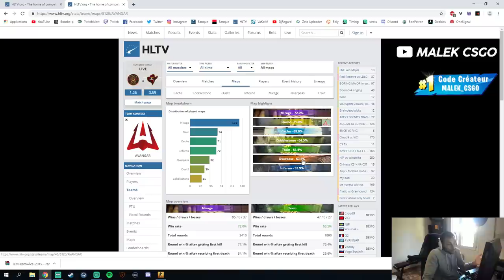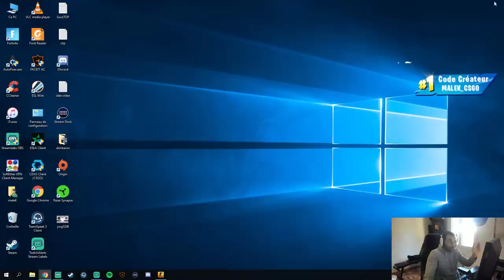LEUR JEU EST CATASTROPHIQUE G2 VS AVANGAR [CSGO MAJOR KATOWICE]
analyse du match g2 esports vs avangar sur overpass avec un niveau proposé totalement désastreux. Mon code Créateur sur FORTNITE MALEK_CSGO merci a tous de me soutenir.